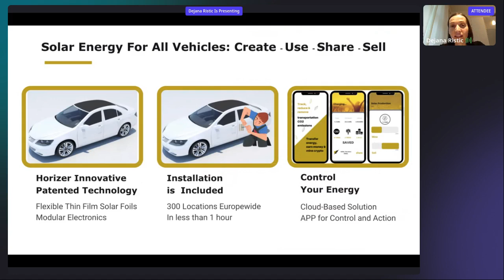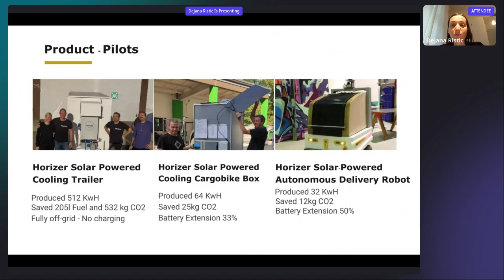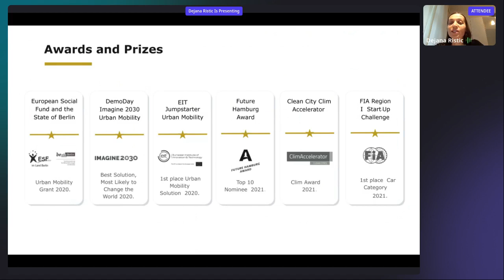Horizer Pitch - BGV Demo Day A21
Horizer is an all–in-one solar mobility solution consisting of flexible ultra-thin solar foils with a battery and accompanying app that can turn any electric vehicle into a solar powered one.

They are now keenly awaiting the manufacturing of their product to soon launch with a large insurance and logistics partnership.